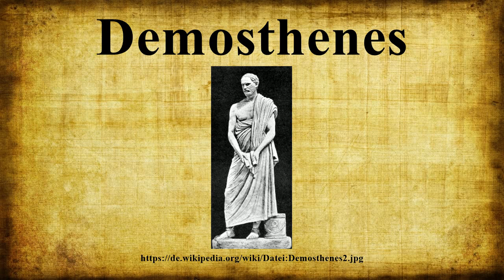Demosthenes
Demosthenes (griechisch Δημοσθένης, Dēmosthénēs, lateinisch und deutsch De'mosthenes, * 384 v.Chr.; † 322 v.Chr.in Kalaureia) war der wohl bedeutendste griechische Redner.